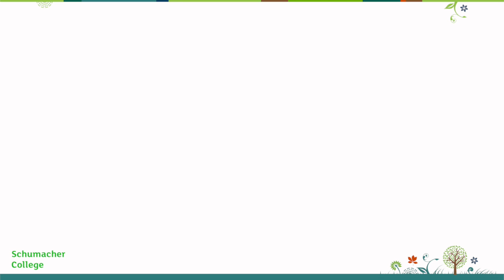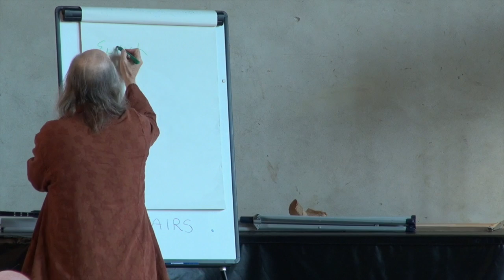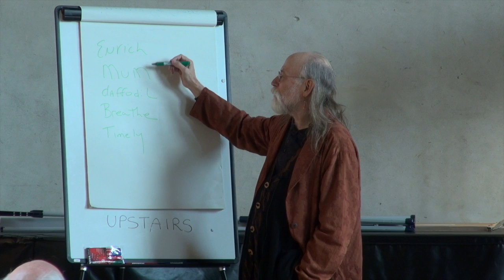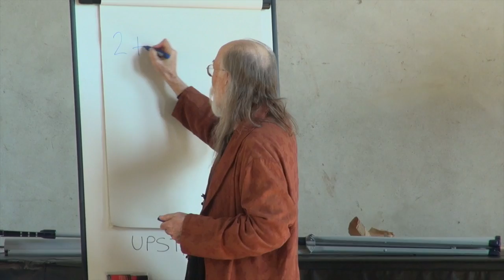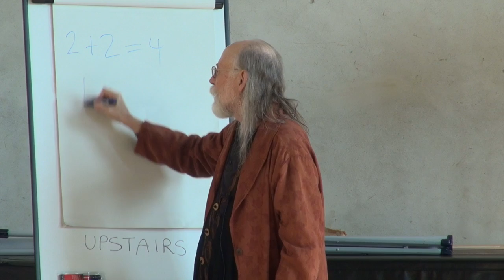Stephen Buhner 3: Wednesday October 8th 2014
The third morning of teaching on the short course led by Stephen Buhner at Schumacher College on October 8th, 2014.